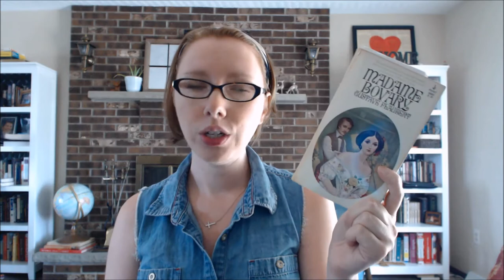The NSFW Book Tag